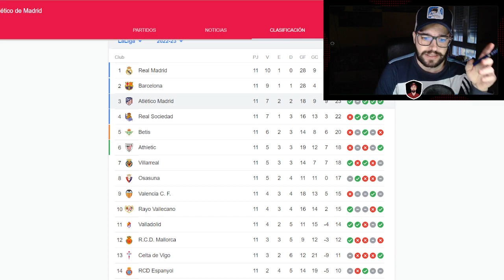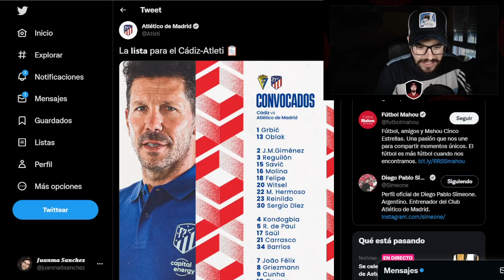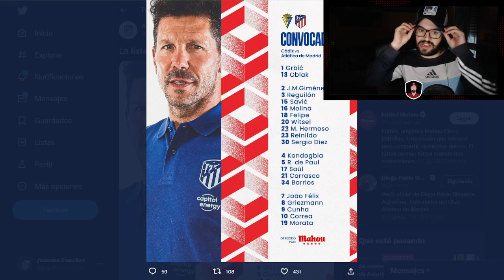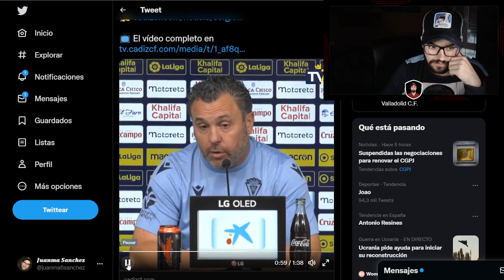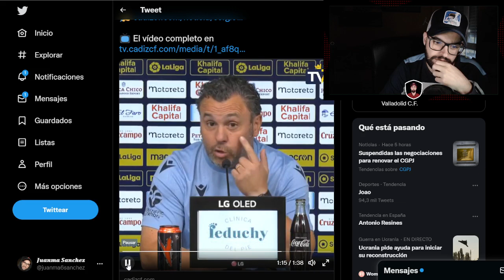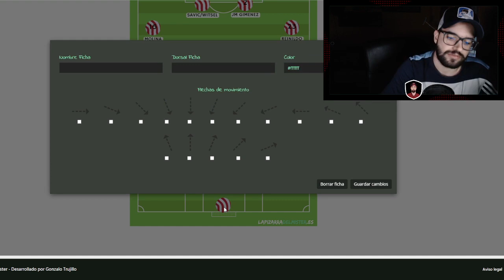¡DADNOS UNA ALEGRÍA! PREVIA CADIZ CF - ATLÉTICO DE MADRID